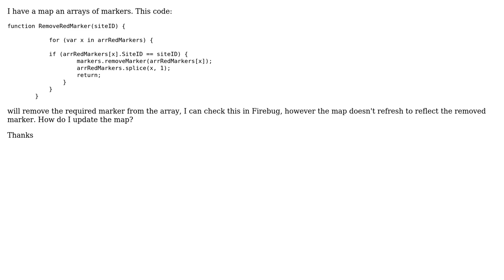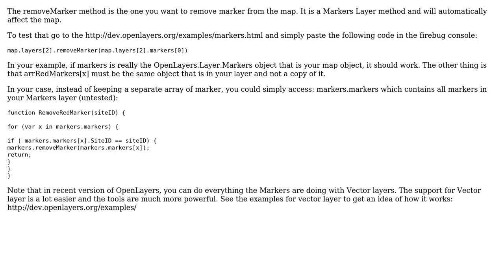GIS: Refresh map after removing marker from array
With thanks & praise to God, and with thanks to the many people who have made this project possible! | Content (except music & images) licensed under CC BY-SA | Music | Images & others | With thanks to user underdark user Julien-Samuel Lacroix user DanLear and the Stack Exchange Network Trademarks are property of their respective owners. You are responsible for your own actions.